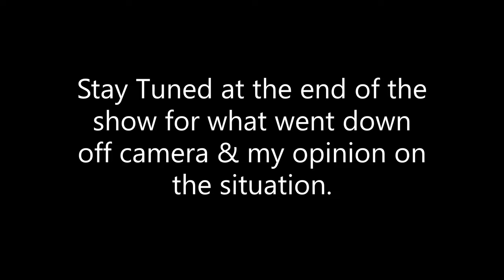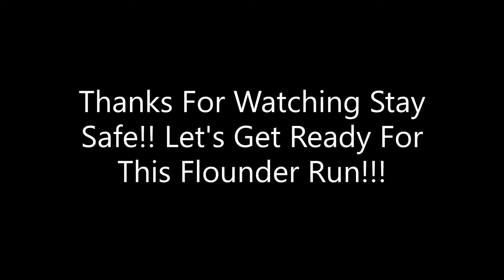Almost Missed 2023 Flounder Run & Went To Jail in 1 day!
It's the beginning of the 2023 flounder run & plenty have showed up already without our 1st cold front. This year is going to be EPIC!!! Last year we did a 4-episode series that did great & we are going to do it again this year. In this video we had a run in with the police that was a little sketchy, but we still managed to turn it around & get on a bunch of flounder. Good pointers & tips on how to catch flounder in this one.